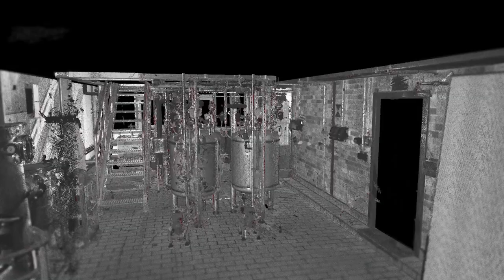Bilfinger | Wechsel zum Marktführer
Möchten Sie anspruchsvolle Projekte realisieren und in einem modernen Arbeitsumfeld mit einem professionellen Team die Zukunft der Bilfinger Maintenance mitgestalten? Dann nehmen Sie Kontakt zu uns auf und bewerben Sie sich beim Marktführer.